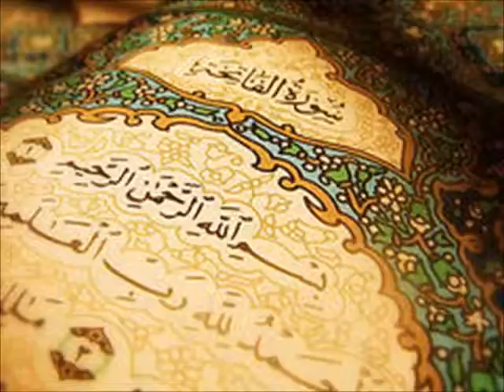Juz 13 Teil 3 Ar-Ra'd 18-43 - Ibrahim 1-12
Atia Chohan Facebook: Lerne den Quran